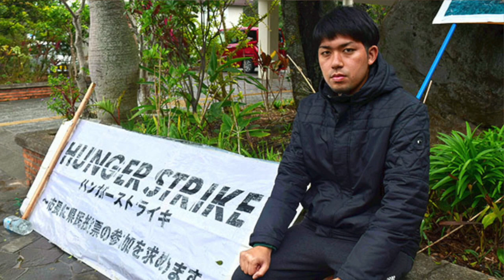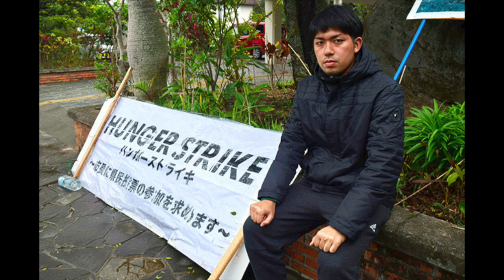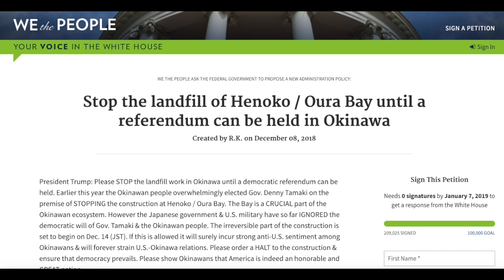Young Okinawan man starts hunger strike to gain right to vote